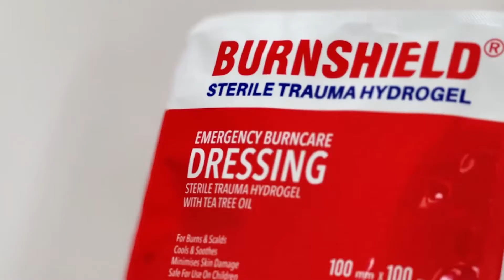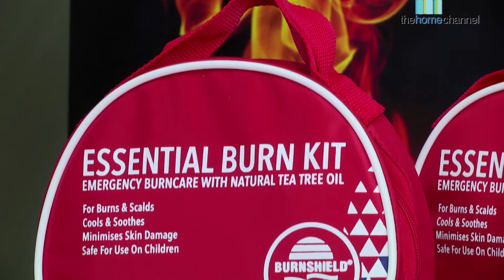Dr. Charl van Loggerenberg Interview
Hot Topic this Burn Awareness 2022. Emergency medicine specialist Dr. Charl van Loggerenberg on DTSV Home Channel 176 - REAL HEALTH.